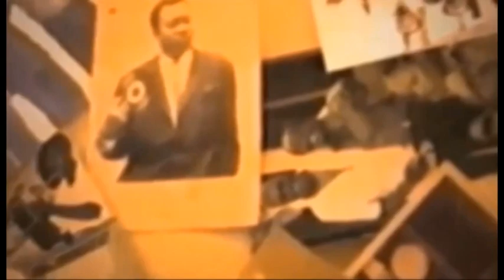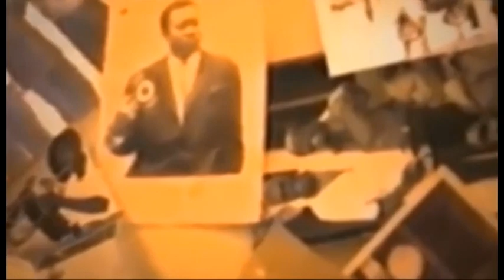Eyindi le 17 Janvier na ba artiste comedien ba boyi kabila pona transition boyoka ide ya elombe